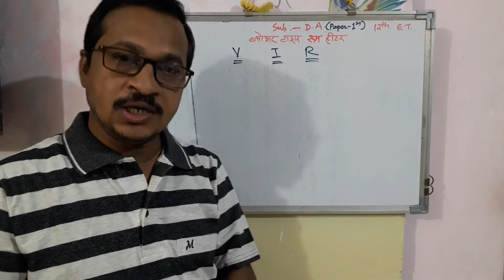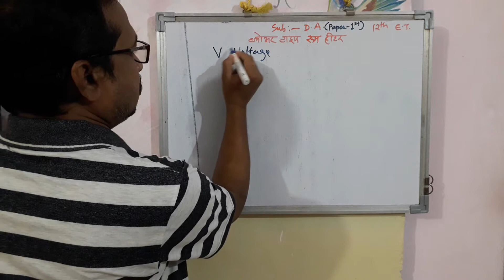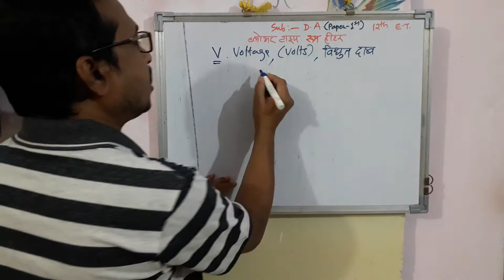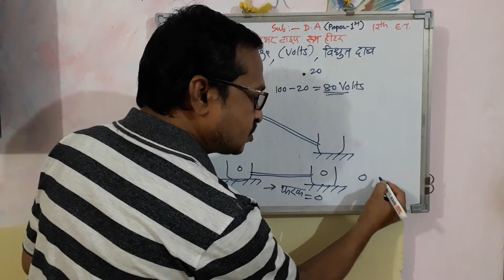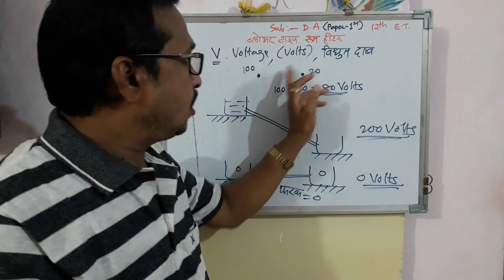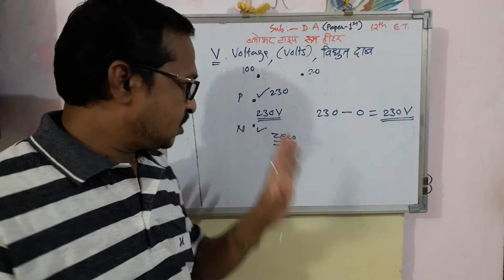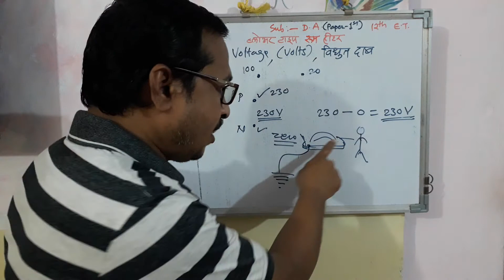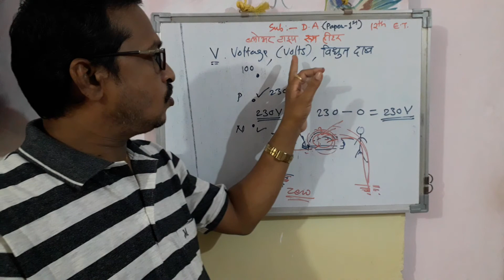12th e.t. paper-2,Domestic appliances,Blower type room heater,part 1.